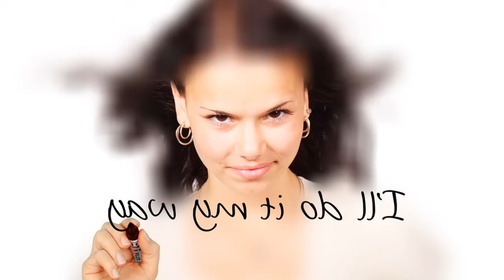333 Scripting method |உங்க ஆசையை இப்படி எழுதுங்க| Manifestation|Naville Goddard|பிரபஞ்ச ஈர்ப்பு விதி